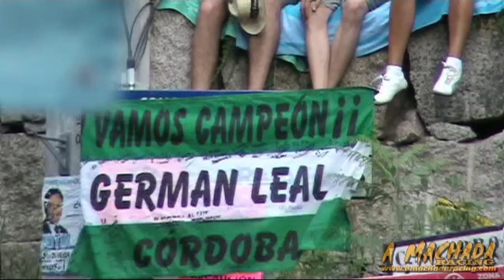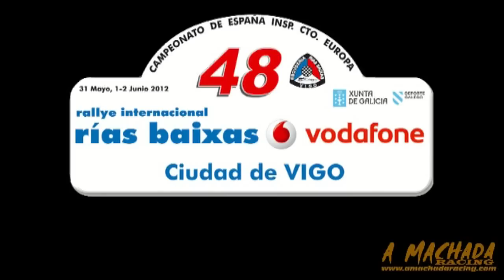Video PROMO 48 Rally Rias Baixas Vodafone - Go to European Rally Championship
Video PROMO 48 Rally Rias Baixas Vodafone - Go to European Rally Championship. Video promocional rally Rias Baixas Vodafone 2012. Video oficial del rally version promo. Escuderia Rias Baixas, caminando hacia el campeonato europeo de rallies en 2013. Rally Rias Baixas go to european rally championship in 2013.